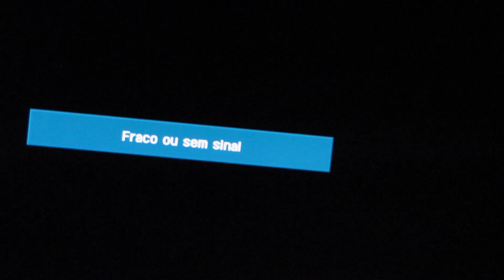Highlevel - Fog (Prod. Highlevel)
Instrumental: Highlevel
Guitarra: ArsV
Letra & Voz: Highlevel
Captação, Mistura & Masterização: Highlevel
Edição Video: Highlevel
Filmado por: Highlevel